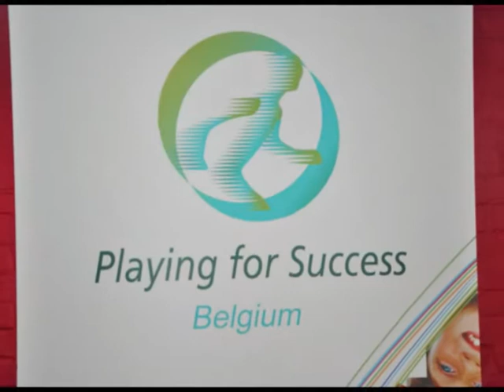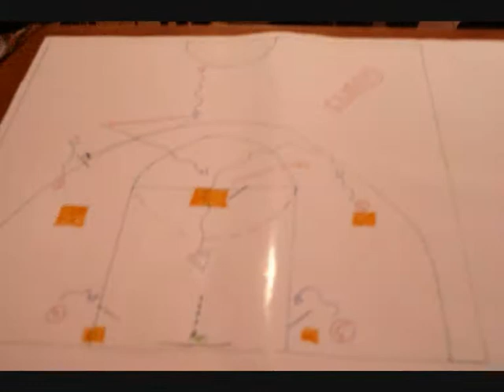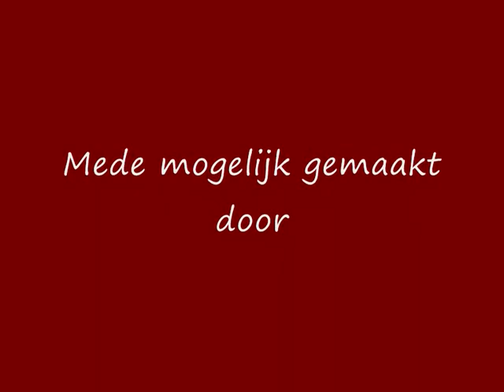Playing for Success Antwerp Giants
Dit filmpje toont hoe geweldig leuk Playing for Success is! Het is ook een leuke samenvatting van de activiteiten tijdens het eerste traject in samenwerking met basketbalclub Antwerp Giants.
Het filmpje is gemaakt door Maarten Wellens, student lerarenopleiding aan de Artesis Hogeschool te Antwerpen.